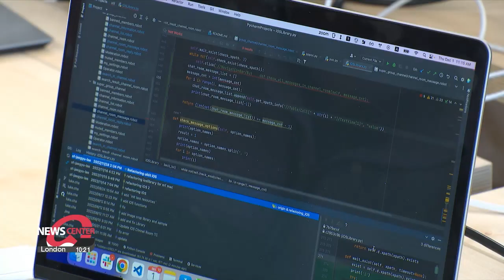[Digital Korea] Ep. 3: From delivery drones to chatting apps, startups play key role in S. Korea's d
[Digital Korea] Ep. 3: From delivery drones to chatting apps, startups play key role in S. Korea's digital vision

Ep. 3: 디지털 강대국 뒤에는? 기업과 스타트업 육성

To achieve its goal of becoming a global digital leader, South Korea is investing heavily in tech startups.
In the third episode of her "Digital Korea" series, Shin Ye-eun visits some innovative small companies to see how they are shaping the country's digital vision.

Soon, this is how we will get our goods delivered to us here in Korea.
Through autonomous drones.

This drone is South Korea’s first ever convenience store delivery drone.
It can hold up to 5kg of goods and fly up to 25 minutes.

“There's even more autopilot drones getting ready for take-off.
As you can see they are all different in size and they all have very distinctive traits.
For instance, this one can fly up to 140 kilometers, the longest flight distance for any drone here at Pablo Air.

Pablo Air jumped into the unmanned aerial vehicle market in 2018.
Though it’s a startup, it is one of the first companies in Korea to enter this growing market.
That’s why it is asking for government support.

“Companies like us play an important role in making Korea into the strongest digital leader in the world. That’s because we’re on the forefront of developing new technologies and showing them off globally. We would like for the government to give us the appropriate support; whether that be providing information on any regulations or laws we need to keep in mind or by giving out subsidies.”

That's exactly what the government is trying to do.

"To create a new digital order, we need to have high quality tech in areas like AI, data, software, cloud services. We hope companies can bring these things to the table.
We're trying to expand ways for startups and small and medium-sized enterprises to collaborate with larger companies. We're also trying to help more companies go global."

Like Sendbird, a chat conversation platform company that launched in Korea, but soon moved its headquarters to the United States.

"For those companies who are thinking about going global just like Sendbird, I think they need to take a risk. But also understand how strong we are in terms of our talent standpoint."

The government aims to focus on developing more tech talent and human resources.
Mainly by expanding the number of classes or schools specializing in software and AI education.
By 2026, officials hope to nurture a million prodigies in the digital sector.

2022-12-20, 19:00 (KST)